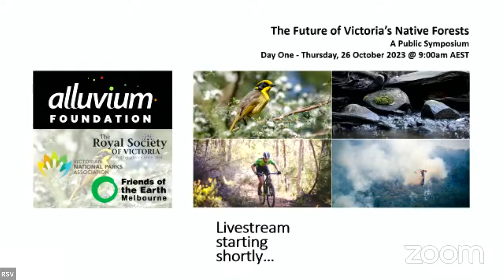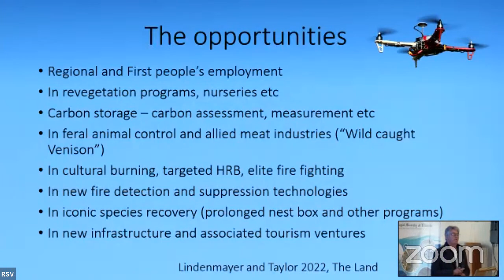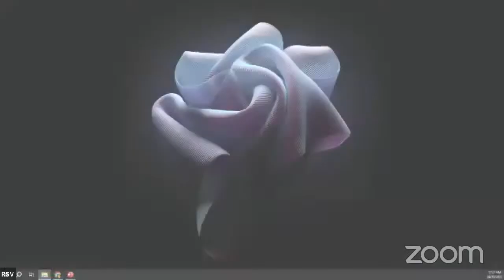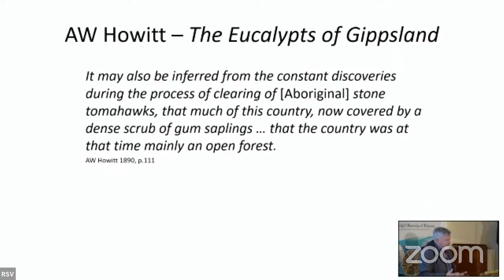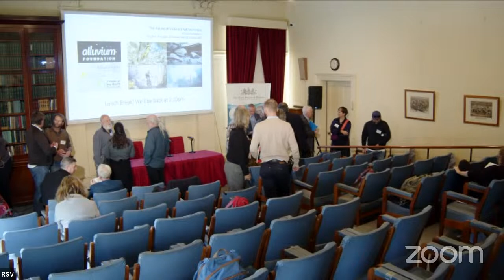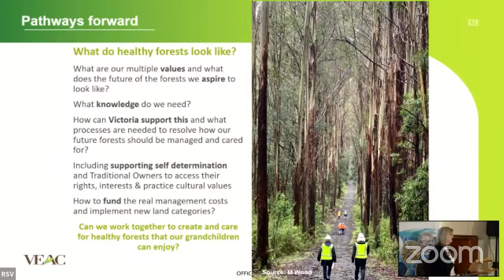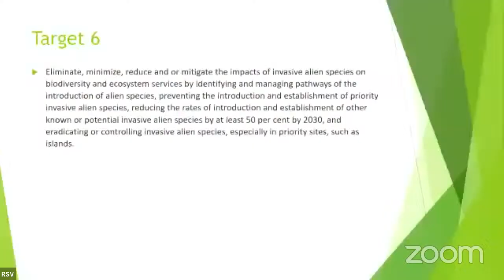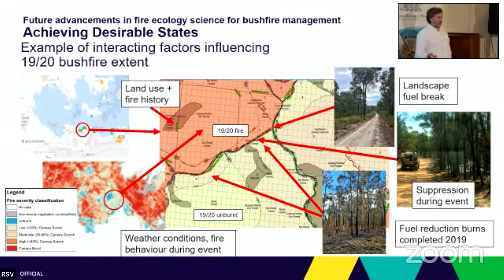The Future of Victoria's Native Forests - A Public Symposium (Day One)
On the 23rd of May this year, the Victorian Government announced that commercial logging of native forests would cease in Victoria at the end of 2023 – six years ahead of the scheduled close. The native forest areas that will no longer be available for logging cover 1.8 million hectares (18,000 km2) confined to the eastern regions of Victoria, roughly equivalent to the entire Goulburn River catchment, or twice the area of metropolitan Melbourne.

This public symposium explores options and issues for securing the future of these forests. We convene scientists, land managers and First Nations expertise to explore and discuss perspectives informed by scholarship, cultural practices and ecological values. These scholars, policy makers and knowledge holders address bushfire prevention, recovering threatened species, sustaining human health and wellbeing, and adapting to the regional impacts of climate change. We seek to understand how the end of logging operations will change the way native forests are managed, the challenges of future management, and the opportunities that this land-use change provides.

Day One Program:
Welcome and Acknowledgement of Country from Mr Rob Gell AM (RSV) & Professor Ian Rutherfurd (Alluvium Foundation).
Djirri Djirri Dancers

Day One convened by Professor Tim Entwisle

Session One: Past, Present and Future
Professor David Lindenmayer – The Future of Victoria’s Native Forests: A major restoration challenge and opportunity
Uncle Larry Walsh – Taunwurrung storytelling from the inaugural Elder in Residence for Museums Victoria
Associate Professor Lauren Bennett – Looking Out for the Health of Mixed-Species Eucalypt Forests

Session Two: Fire and Restoration
Associate Professor Emeritus Michael Feller – Fire Management for Multiple Forest Values
Dr Chris Taylor – The Mountain Ash Forests of Victoria: Present, past and possible futures
Adjunct Associate Professor Philip Zylstra – From Colonisation to Cooperation with Country

Session Three: Forest Stewardship for Multiple Values
Ms Mellissa Wood – Perspectives on the Forests from the Victorian Environmental Assessment Council
Professor Rod Keenan – Managing for Multiple Values
Adjunct Professor William Jackson – Reflections on Forest Management: From global to local

Session Four: Fire Management
Dr Simon Watson – The Current State and the Next Fire Years of Fire Ecology for Better Bushfire Management in Victoria

Reflection and Conclusion of Day One - Professor Tim Entwisle